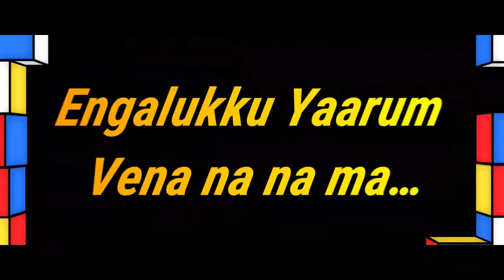Weight 8d song with Lyrics | 8D MUSIC CENTER | Like Share & Comment | Subscribe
8D Music Center

Comment what song you want